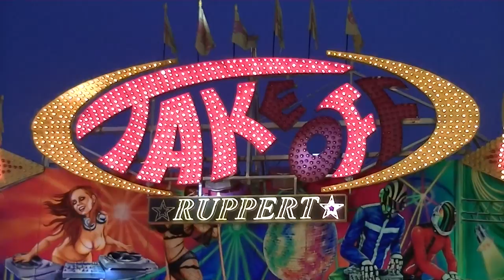Take Off - Ruppert (Offride) Video Krefeld 2013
Take Off - Ruppert (Offride) Video von der Sprödentalkirmes in Krefeld 2013.